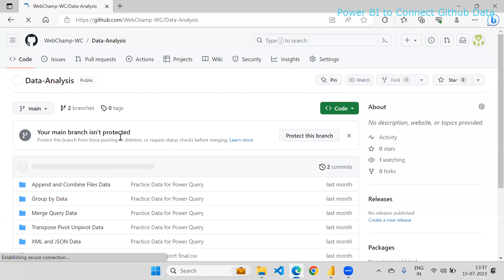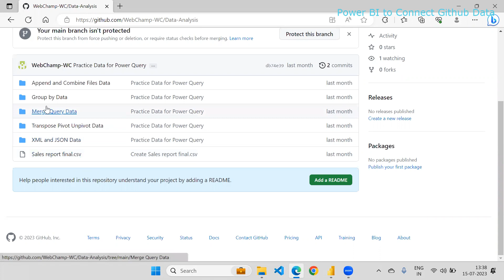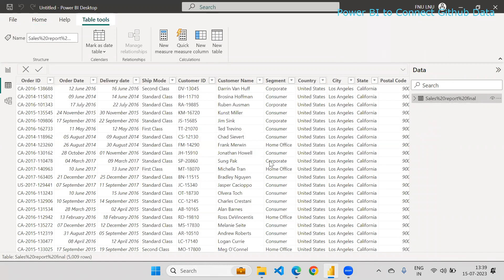PBI_8: Import Data from GitHub Files || Web Connector in Power BI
Import Data from GitHub Files || Web Connector in Power BI

In this Power BI tutorial, learn how to connect Power BI to GitHub data using the powerful web connector feature. Power BI is a leading business intelligence tool that enables you to transform raw data into interactive and insightful visualizations. Integrating GitHub data into Power BI opens up endless possibilities for data analysis and reporting.

Throughout this tutorial, we'll guide you step-by-step on how to set up the web connector to pull data from GitHub. We'll explore the GitHub API and demonstrate how to fetch valuable information such as repositories, commits, issues, and more directly into Power BI.

By leveraging the Power BI web data source, you can automate data refreshes, ensuring your reports are always up-to-date with the latest GitHub information. Whether you're a data analyst, business professional, or developer, this Power BI and GitHub integration will empower you to make data-driven decisions and uncover valuable insights.

No prior experience with GitHub or Power BI is required, as we'll cover everything from the basics to more advanced techniques. Don't miss out on harnessing the full potential of Power BI with GitHub data – hit the play button now and let's get started! Happy analyzing!